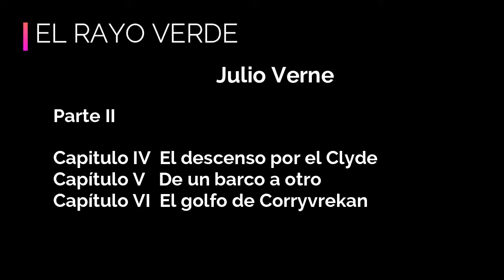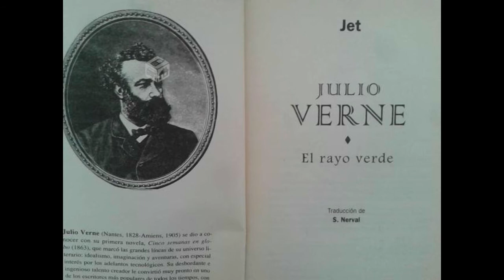AUDIOLIBRO EL RAYO VERDE, JULIO VERNE PARTE II